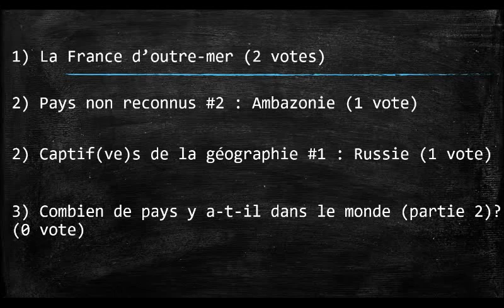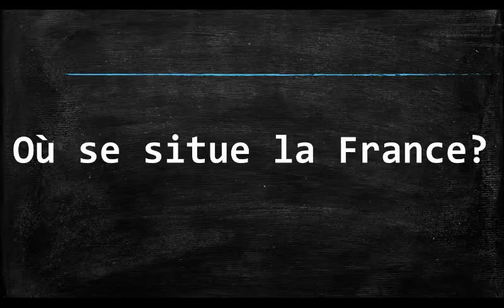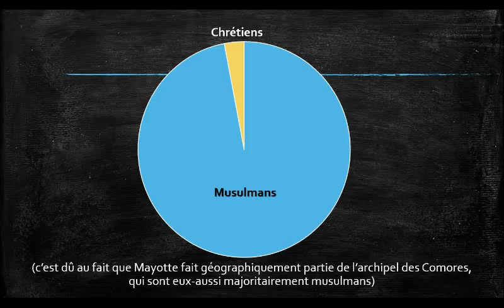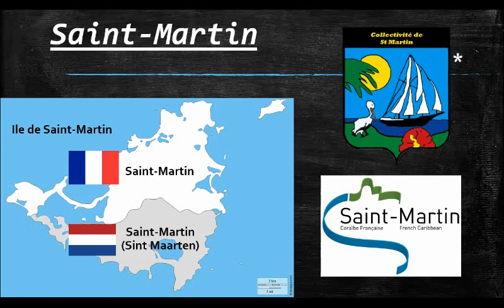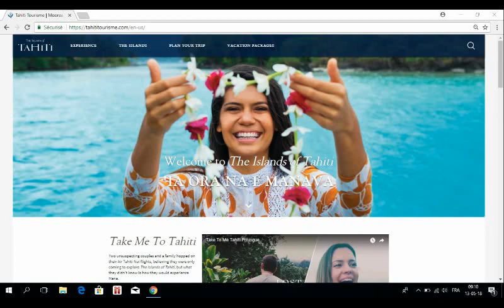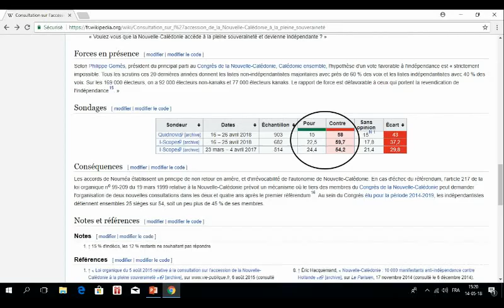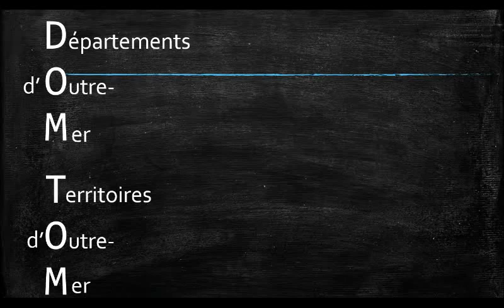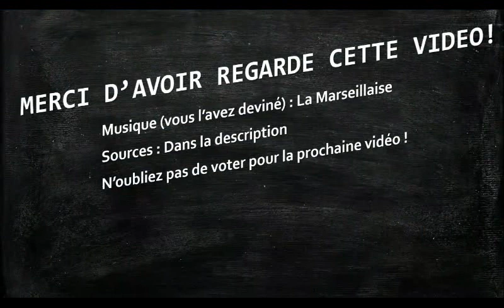La France d'outre-mer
Vous savez tous que la France a des territoires en dehors de l'Europe. Mais savez-vous quelles sont les catégories politiques pour ses parties de France au 4 coins du Monde? Connaissez-vous toutes les entités de la France d'outre-mer et leurs particularités?  Cette vidéo de 14 minutes (je sais c'est beaucoup) va répondre à toutes ces questions.
Musique (vous l'avez deviné) : La Marseillaise
Sources :